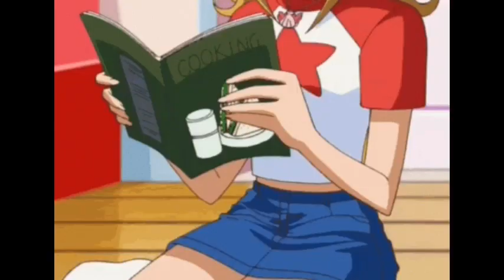happy happy joy joy - twilight sparkle and lucia nanami